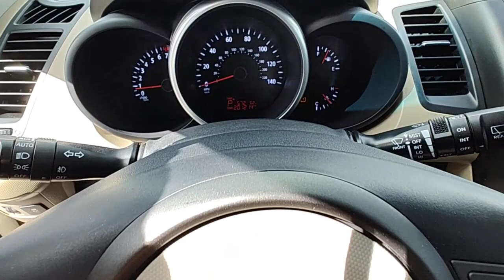2013 Kia Soul Pocatello, Idaho Falls, Twin Falls, Burley, Rexburg, ID D7510985T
Dune Used 2013 Kia Soul 5dr Wgn Auto ! available in Pocatello, Idaho at Lithia Chrysler Jeep Dodge Ram of Pocatello. Servicing the Idaho Falls, Twin Falls, Burley, Rexburg, ID area.
2013 Kia Soul 5dr Wgn Auto ! - Stock#: D7510985T

FUEL EFFICIENT 28 MPG Hwy/23 MPG City! Dune exterior and Sand/black seat trim interior. Sunroof Smart Device Integration Bluetooth iPod/MP3 Input Back-Up Camera Premium Sound System Alloy Wheels Satellite Radio. READ MORE! KEY FEATURES INCLUDE: Sunroof Back-Up Camera Premium Sound System Satellite Radio iPod/MP3 Input Bluetooth Aluminum Wheels Smart Device Integration. MP3 Player Privacy Glass Keyless Entry Steering Wheel Controls Child Safety Locks. Kia ! with Dune exterior and Sand/black seat trim interior features a 4 Cylinder Engine with 164 HP at 6500 RPM*. EXPERTS REPORT: CarAndDriver.coms review says With funky good looks and a decent driving experience to back up its appearance the Soul is our favorite boxy economy car.. Great Gas Mileage: 28 MPG Hwy. Price does not include taxes title license and $499 Dealer Doc Fee. Price contains all applicable dealer incentives and non-limited factory rebates. You may qualify for additional rebates; see dealer for details.